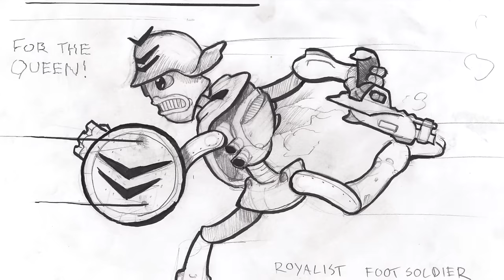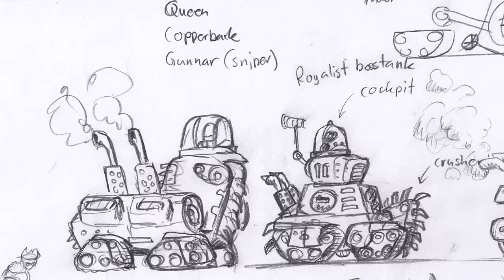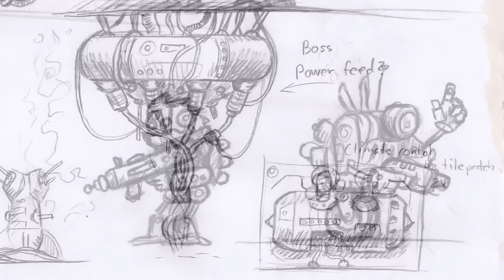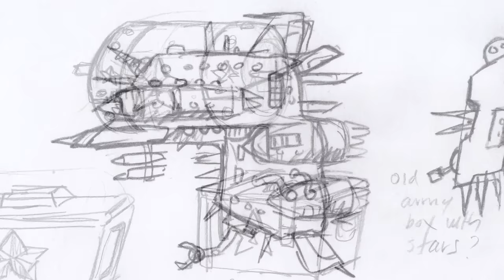Unseen Concept Art from SteamWorld Heist – The Engine Room #12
This week we indulge ourselves in concept art, sketches and scrapped character designs from the development of SteamWorld Heist!

– Julius and Brjánn

Reviews:
10/10 - US Gamer
9/10 - Nintendo Life
8.8/10 - IGN

SteamWorld Heist is a space adventure with turn-based tactical shootouts, where you aim in real time and perform awesome bullet-bouncing trick shots.

Join Captain Piper Faraday, smuggler and occasional pirate, as she recruits a rag-tag team of steam-driven robots and sets out on a daring adventure. With your hearty crew you’ll board, loot and shoot your way through enemy spaceships. Overcome the challenges of the vast frontier by upgrading your robots with unique abilities, weapons – and even stylish hats!